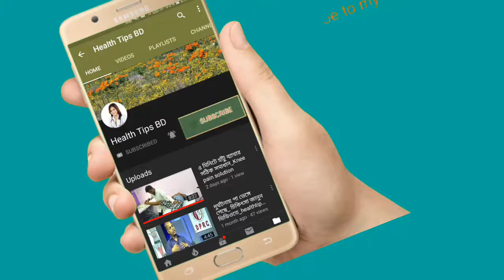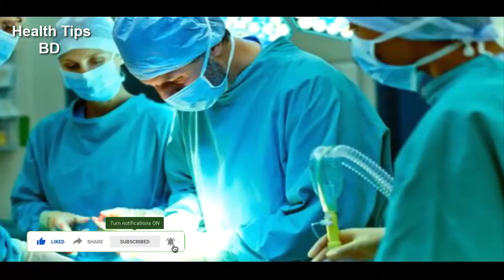পাকস্থলির ক্যান্সার ও স্টোমাক ক্যান্সারের কারণ ও লক্ষণগুলো কি কি|| DPRC health tips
keyword...